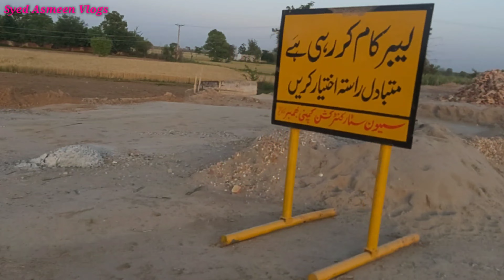Sialkot To Kharian Motorway Jalalpur Jattan Link Road Latest Information || Sialkot Motorway News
Video Mai Sialkot To Kharian Motorway K Biggest Link Road Jalalpur Jattan GT Road Ki Latest information Di Gai Hai Jis Par Construction 🚧 Ka Kaam Shuro Ho Chuka Hai

Asmeen
Syed
Vlogs